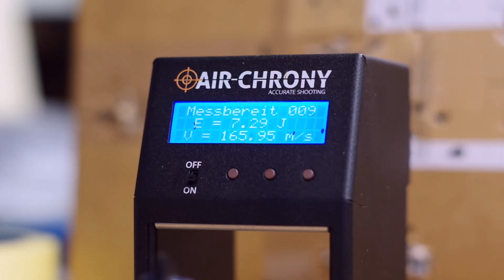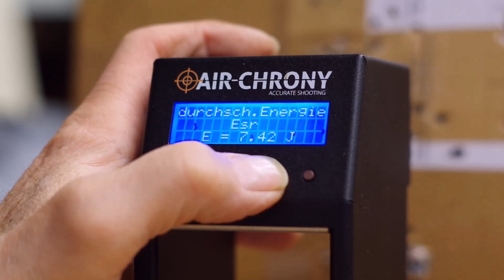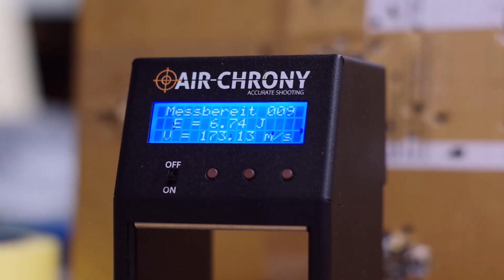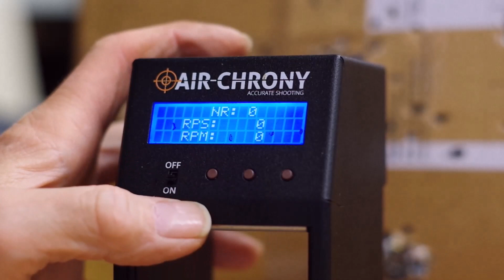Haenel I-53 "Pionierknicker - Review und Test des mehr als 60 Jahre alten Luftdruckgewehrs aus Suhl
Das Modell I-53 gehört zu den ersten Luftdruckgewehren, die nach dem 2. Weltkrieg in Suhl entwickelt und gebaut wurden. Es basiert auf dem Vorkriegsmodell Haenel I. Die Entwicklung erfolgte schon vor 1949. Laut meinen Unterlagen erfolgte die Produktion aber erst ab 1957.

Wie das Ursprungsmodell wurde auch das neue Gewehr als Jugendmodell konzipiert. Es wurde daher in der DDR auch als Pionierknicker bezeichnet. Es ist kleiner und leichter als andere Knicklaufgewehre aus Suhl. Hat aber auch eine geringere Leistung. Das Gewehr gab es mit glattem (für Federbolzen), aber auch mit gezogenem Lauf (für Diabolos).

Natürlich lassen sich auch aus dem glatten Lauf Diabolos verschießen. Aber die Präzision ist nicht sehr gut.

Hier einige technische Daten:

Länge gesamt: 975 mm
Lauflänge: 398 mm
Gewicht: 2,4 kg

Varianten mit glattem oder gezogenem Lauf

Einzellader, Kipplauf mit Verschlussschieber
Antrieb mit Schlagfederverdichter (Preller)
Spannvorgang mit Kipplauf und geteilter Schubstange

offene Visierung, Dachkorn und höhenverstellbare Kimme

zweiteiliger Hebelabzug mit einstellbarem Druckpunkt
keine Sicherung

Schaft aus Schichtholz, Buche, lackiert
keine Schaftbacke, keine Schaftkappe

Mündungsgeschwindigkeit 138 m/s (Werksangabe)
gemessen mit Diabolo 0,45 g - 174,04 m/s (entspricht 6,81 J)
gemessen mit Diabolo 0,53 g - 167,24 m/s (entspricht 7,42 J)